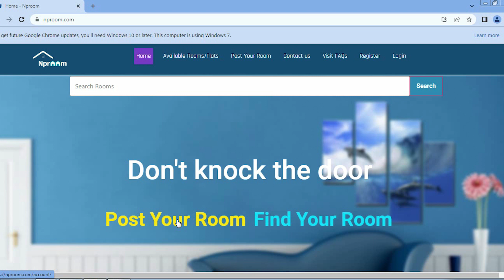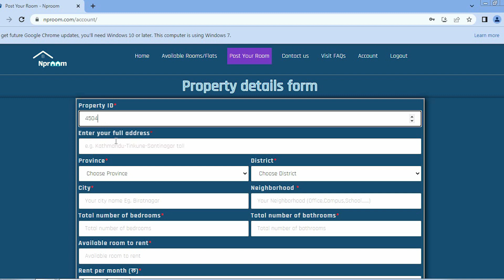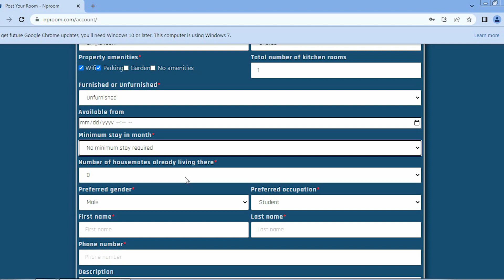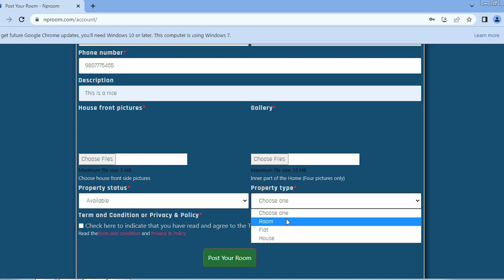how to post room on nproom.com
How to upload a your room in nproom.com. This video can helps to uploading a room or flat in nproom